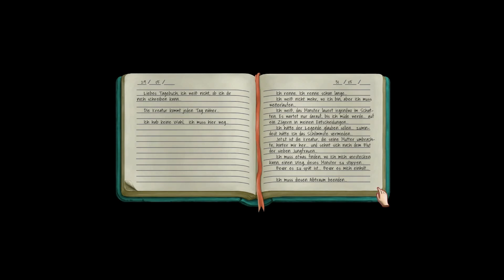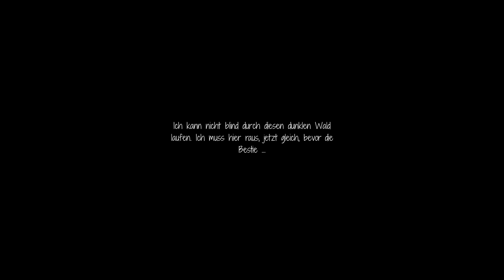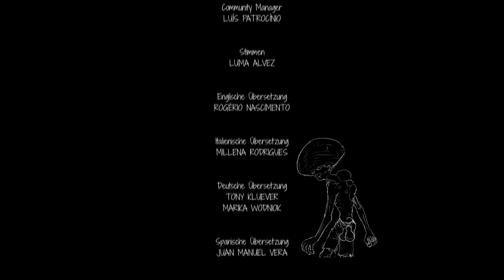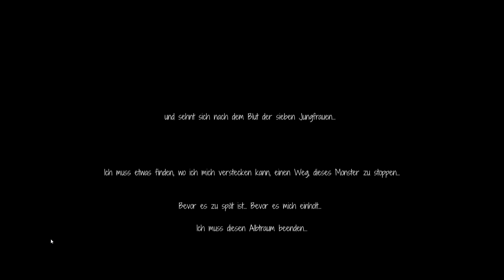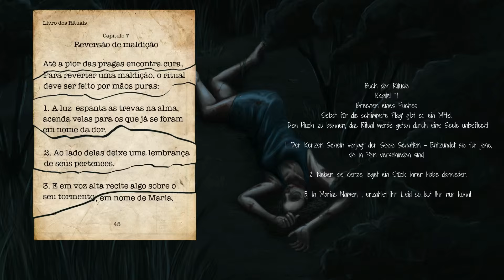The Last NightMary [Deutsch / Let's Play] #3 - Der Schlüssel im Himmel?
Hallöchen ihr Lieben zu unserem neuen Kurzprojekt :D! Wir spielen das Point & Click-Adventure "The Last NightMary" von Submersivo Game Studio :3!
Maria wollte eigentlich nur ihrer schwerkranken Mutter auf dem Land helfen. Doch stattdessen hat sie sich scheinbar ein fieses Monster angelacht. Ihre einzige Chance: eine nervenaufreibende Flucht...